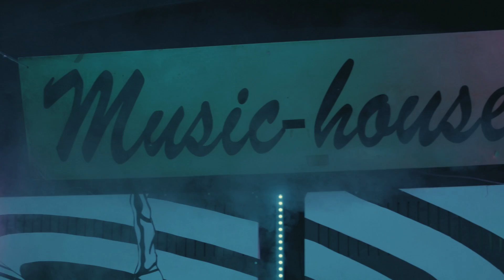Kingsized 'Bastards Live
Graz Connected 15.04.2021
aus dem Music-House Graz